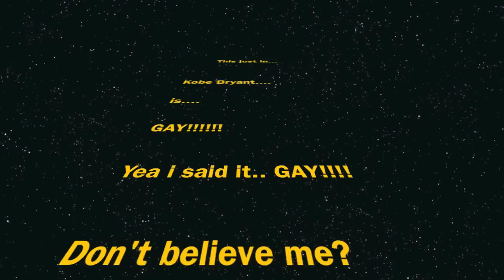Damn Kobe.mov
The Real Kobe Bryant.. The one they don't show you on ESPN highlight reels..